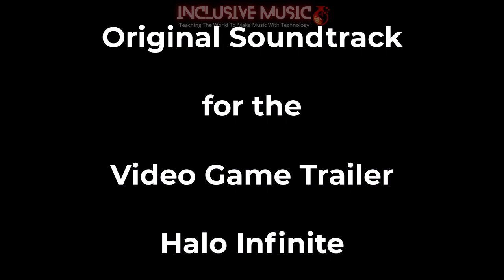BandLab - Create Music For Film - Halo Video Trailer Original Soundtrack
💖GarageBand For Schools USE CODE “youtube50off”
🎈GarageBand For Life USE CODE “youtube50off”

This video finishes the "Create Music For Film in BandLab" series. These have been designed to provide an amazing resource for teachers taking their students through any Music for Film module.

Here is the original soundtrack. This can be played at the beginning or end of the Music for Film project as the teacher decides.

Halo Infinite is the latest instalment in the Halo series, developed by 343 Industries. The game promises to deliver an immersive and engaging gameplay experience, with a gripping storyline and captivating visuals. The trailer for Halo Infinite has recently been released, and it has already garnered a lot of attention from gamers and critics alike. In this video, we will be taking a closer look at the trailer and the atmospheric music that accompanies it.

The Trailer:
The trailer for Halo Infinite is a visual treat. The graphics are stunning, and the attention to detail is impressive. The trailer opens with a shot of a desolate landscape, with a lone figure standing in the distance. The camera then pans out, revealing a vast and expansive world, filled with lush forests, sprawling mountains, and dark, foreboding caves. As the trailer progresses, we are introduced to the game's main protagonist, Master Chief, and various other characters, each with their unique storylines and motivations.

The gameplay showcased in the trailer is fast-paced and action-packed, with a range of weapons and vehicles at the player's disposal. The game promises to deliver an open-world experience, allowing players to explore the vast and diverse world of Halo Infinite at their own pace. The trailer also introduces new enemies, including a towering robot known as the Harbinger, who serves as one of the game's main antagonists.

The Music:
The music accompanying the trailer is equally impressive. The Halo series is known for its epic and cinematic soundtracks, and Halo Infinite is no exception. The music is composed by Gareth Coker, who is best known for his work on Ori and the Blind Forest and its sequel, Ori and the Will of the Wisps.

The music in the trailer is atmospheric and haunting, perfectly complementing the game's sci-fi setting and intense action sequences. The music builds in intensity as the trailer progresses, culminating in a crescendo as Master Chief faces off against the Harbinger. The music adds an emotional weight to the trailer, heightening the stakes and creating a sense of tension and urgency.

Experience the epic and cinematic soundtrack that accompanies it.

💚Teachers get the complete Video Songwriting Course -
"BandLab For Schools" for your class with lesson plans, PDFs, Lyric Writing, Quizzes and much more.

💙 Get the complete "BandLab For Beginners" Songwriting Video Course FREE for 7 days then from just £4.97 a month

(❤️ ω ❤️)(❤️ ω ❤️)(❤️ ω ❤️)(❤️ ω ❤️)(❤️ ω ❤️)(❤️ ω ❤️)(❤️ ω

I am a great believer in the power of profiling helping us to understand our innate abilities. I have found this test incredibly useful as it will tell you what your natural talents are and what type of work naturally suits you most. It can also be a guide for how to build your teams and relationships, and how to increase your overall wealth. Let this be the beginning of a transformational journey. Find out how to learn, lead, live and love in your natural way, and how to grow the genius inside you.

Created by Phil Heeley